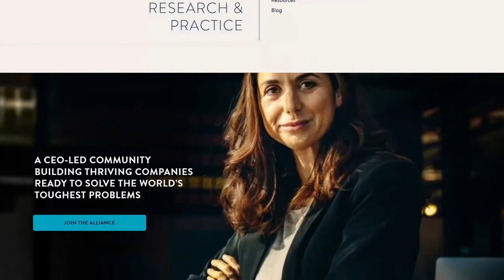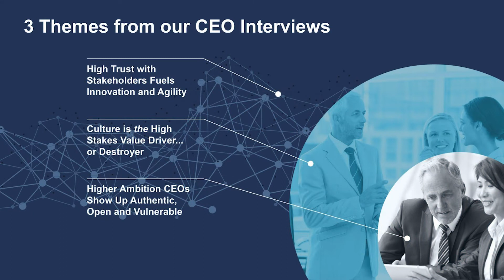CEO Event Highlights: Thriving In Chaos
Our purpose led CEO Community came together virtually March 31, 2022 to discuss how Higher Ambition Leadership has helped organizations thrive in chaos over the past two years - and how we can equip our leaders for the unpredictable path ahead.